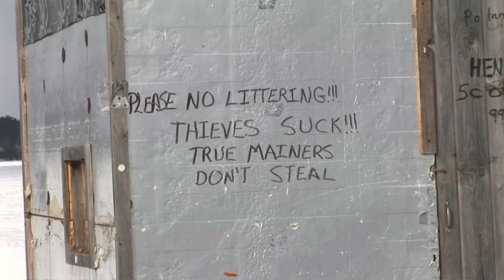Ice Shacks on Thompson Lake, Casco, Maine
The art of ice shacks on Thompson, lake in Casco, Maine.